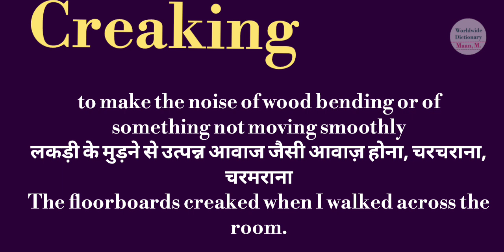creaking meaning l meaning of creaking l creaking ka Hindi mein kya matlab hota hai l vocabulary